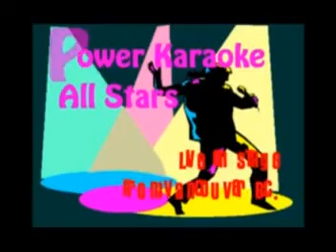HAPPY BIRTHDAY CLAUDIA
Singing a Song on her Birthday!